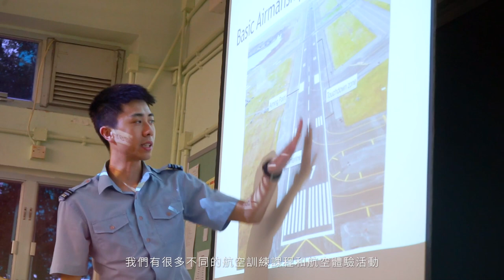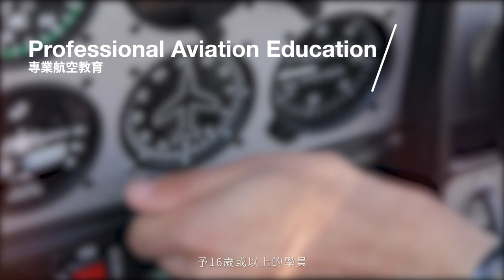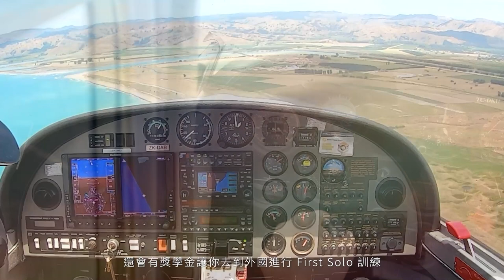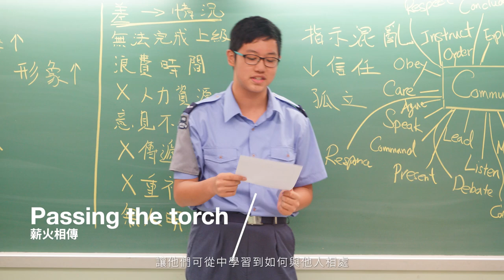香港航空青年團 103中隊 | HONG KONG AIR CADET CORPS No 103 Squadron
香港航空青年團有唔同種類嘅活動:
航空教育✈️
領導才能訓練🕵🏻‍♀️
體能訓練💪🏻🏃🏻‍♀️
步操訓練💂🏻‍♀️
山藝歷奇⛺️⛰
飛行體驗等等🚁

只要你哋符合呢啲條件
就可以加入㗎喇
🌟十一至十八歲
🌟能操粵語及英語
🌟願意接受紀律訓練
🌟熱衷於航空、體育及野外活動

Project NCOIC:
Cpl CHEUNG Shun Him

Script Writer:
Sgt TSE Lok Tung, Cpl CHEUNG Shun Him

Presented by:
Sgt TSE Lok Tung, Cpl CHEUNG Shun Him, Cpl LAW Tse Wah Dennis, LCpl SONG Yan On, Sgt KONG Hau Yi (Overaged), Sgt TSO Sze Ming (Overaged), LCpl NG Ching Lam (Overaged),  LCpl TO Chun Hang (Overaged)

Photo and Video Credit:
Flt Lt Sunny MAK, Fg Off Kevin WU, Keung @ HKACC Photo Flt

HKACC No 103 Squadron